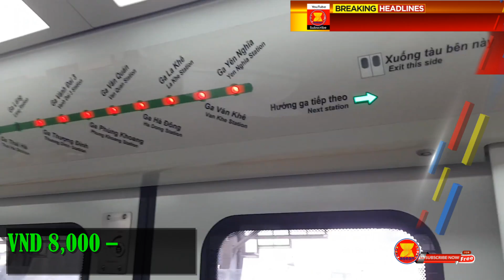Hanoi Metro Cat Linh - Ha Dong Line: Vietnam First MRT | Now Serving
Hanoi Metro Cat Linh - Ha Dong Line in Capital, began commercial operation on Saturday morning November 6, 2021, 10 years after its construction began.

The all elevated 13.1 km line, consisting of 12 stations, connecting the districts of Dong Da, Thanh Xuan and Ha Dong.  This electrified double track line, using 1435 mm standard gauge with maximum speed of   80 kilometer per hour.

This line is constructed using 77% Official Development Assistance from China with a total investment of $868 million. The China Railway Sixth Group is the Engineering, Procurement, and Construction contractor for the project, and the Ministry of Transport of Vietnam is the project owner.

A full trip on the 13-kilometer elevated track, will take 23 minutes after stopping at all 12 stations. After being free for the first 15 days, it will cost 8,000–15,000 dong or 35 to 65 cents US dollar, for a ticket. In the first week, the service will be from 5.30 a.m. to 8 p.m. every day with a train every 15 minutes. The frequency will be increased from the second week with a train leaving every 10 minutes. After six months, the service will be extended to 10.30 p.m., and there will be a train every six minutes during rush hour.

Built by China Railway Sixth Group Company Ltd, the project took 10 years to complete with hurdles and conflicts delaying the work several times.

Hanoi Metro system will eventually consist of 8 lines with a total length of 318 kilometers, and is initially expected to carry 200,000 passengers per day.